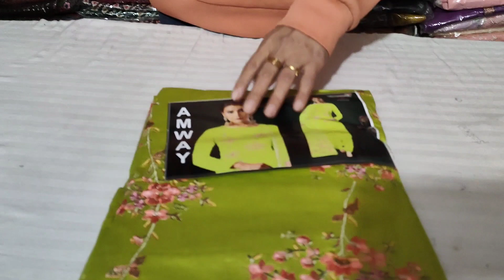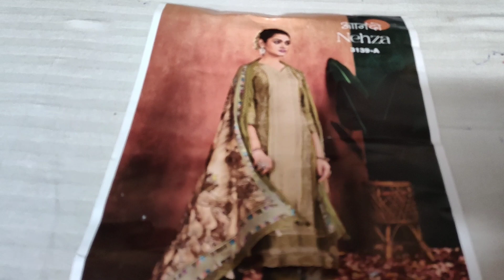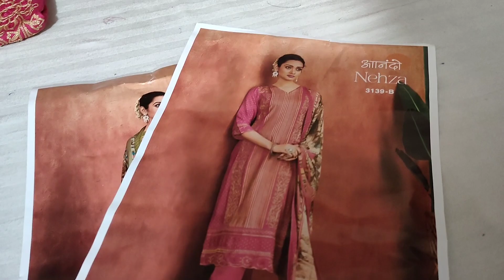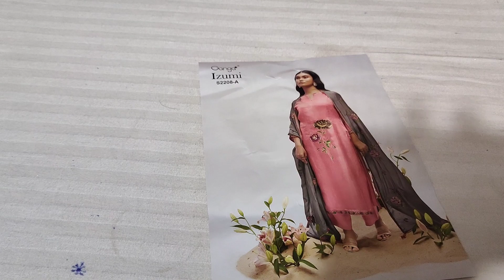Ganga Brand Latest Collection एकदम नए डिजाइन || 7404615590